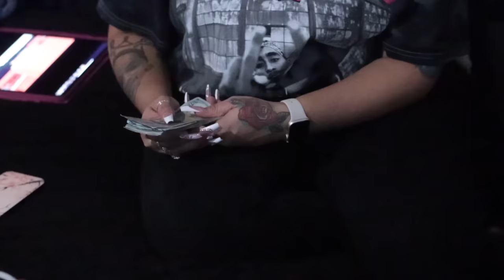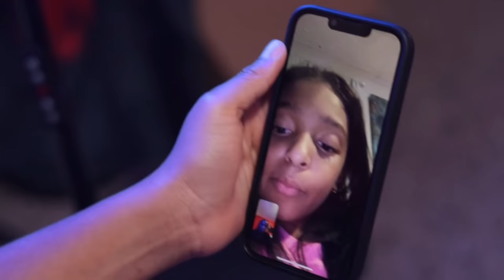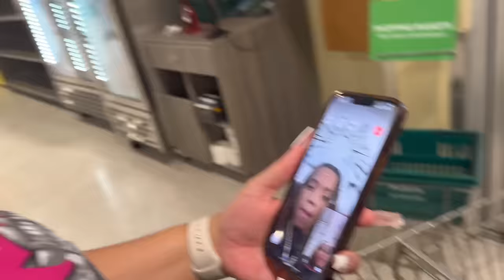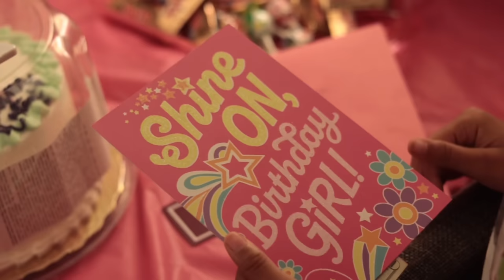BOY SURPRISED HIS CRUSH WITH A IPAD FOR HER BIRTHDAY🥳🥰 | MY CRUSH S2 EP.9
Starring: ​⁠@Kotacake1 ​⁠@thelitsisters ​⁠@ThatBoyDj01 ​⁠@thelitfamily4L